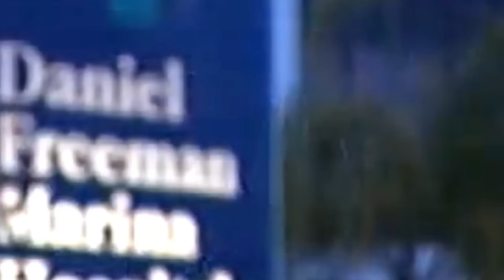7 Actores Que Actualmente Se Están Pudriendo En La Cárcel (Y La Razón Por La Cual)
¡Bienvenido a Libro Sabio! Aquí encontrarás los descubrimientos más interesantes y alucinantes con los que nos hemos topado. Nuestros vídeos están repletos de contenidos divertidos y atractivos que te dejarán diciendo: "¡Vaya, no lo sabía!". Desde lo más extraño y extraño hasta los últimos descubrimientos científicos, lo tenemos todo. ¿Por qué no nos acompaña en esta odisea y comprueba por sí mismo lo fascinante que puede llegar a ser el mundo?